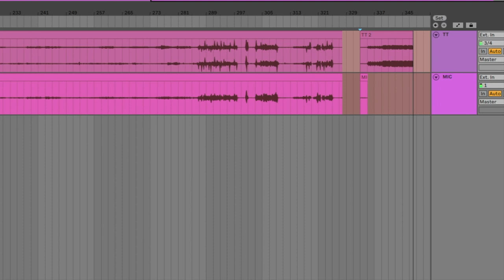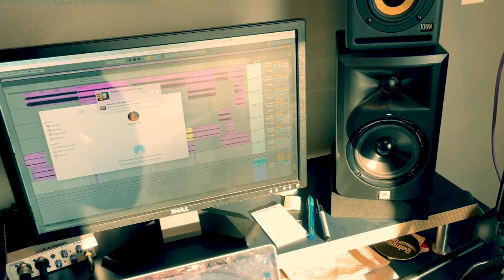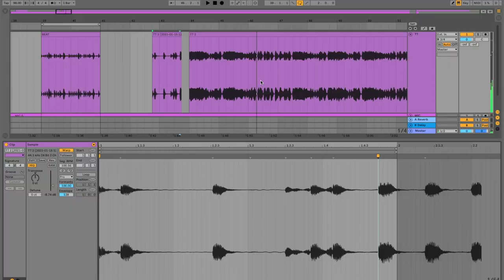Making a beat from vinyl - January/Africa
First installment documenting the making of a beat from vinyl. My goal is to make a rhythm roulette-style video (with a followup beat breakdown) once a month. By the end of the year, I'll tweak the best beats and compile them onto an album. Full beats will be posted on Soundcloud.

I am a Musician/Composer/Engineer/Producer/Beatmaker based in Madison WI. Get in touch if you want me to work on your project.